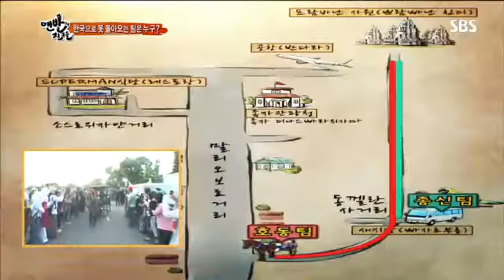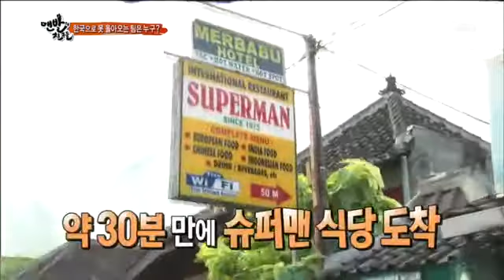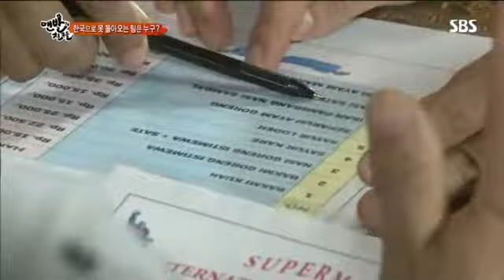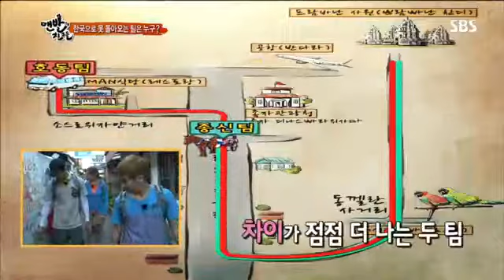맨발의 친구들 6회 #9